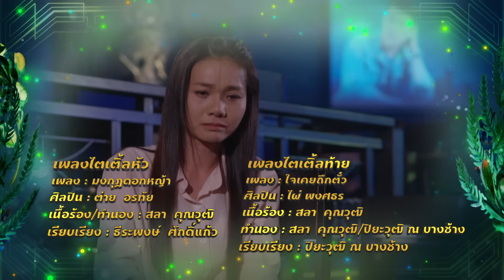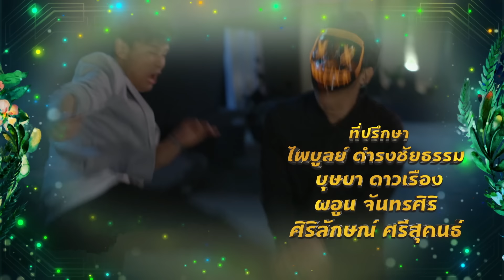มงกุฎดอกหญ้า | EP.11 (1/4) | 6 เม.ย. 67 | GMM25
ติดตามชมละคร มงกุฎดอกหญ้า ทุกวันเสาร์ - อาทิตย์ เวลา 15.30 น.

“มงกุฎดอกหญ้า” ละครที่รวมเอาดารานักร้องจาก ละครเรตติ้งสูงที่สุดของทางช่องวัน 31 เอาไว้อย่างคับคั่ง กับเรื่องราวของหญิงสาวนักสู้ ที่ลุกขึ้นมาทวงคืนความเป็นธรรมกลับมาให้ครอบครัว
นำแสดงโดย นางเอกดาวรุ่งที่สร้างความประทับใจมาแล้ว จากละครสาวน้อยร้อยล้านวิว อย่าง เซียงเซียง พรสรวง รวยรื่น ประคบคู่กับ ปีโป้ ณัชพัณณ์ ปรมะเจริญโรจน์ พระเอกหนุ่มหน้าใสขวัญใจคนดูจาก ละครไลลาธิดายักษ์
ร่วมด้วยนักร้องลูกทุ่งขวัญใจพ่อแม่พี่น้องอย่าง ต่าย อรทัย, ไผ่ พงศธร, ข้าวทิพย์ ธิดาดิน, เฉลิมพล มาลาคำ, ปริศนา วงศ์ศิริ, อ๋อลี่ ตติยา, ลำเพลิน วงศกร, ตรี ชัยณรงค์ และ เบียร์ พร้อมพงษ์ พร้อมทัพนักแสดงอีกมากมาย อาทิ ดิว อริสรา, ณัฏฐ์ ทิวไผ่งาม, โบวี่ อัฐมา, กอล์ฟ เบญจพล, ต้อม ณหทัย, หยอง ลูกหยี และ แม็คเก้ พงศ์ณริลณ์ พวกเขาจะมารวมตัวกันเพื่อสร้างความสุข และความสนุกสนานผ่านเสียงเพลง